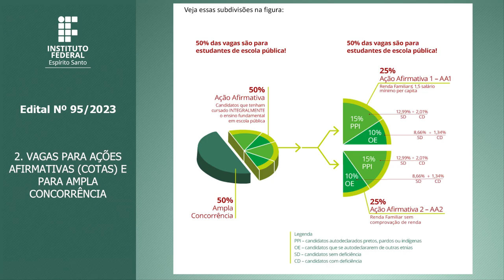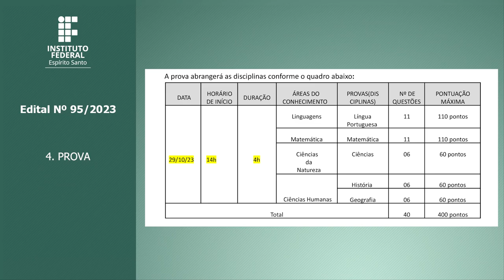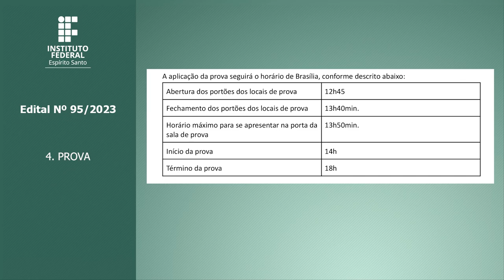EDITAL DO PROCESSO SELETIVO 95/2023 – Cursos Técnicos Integrados ao Ensino Médio